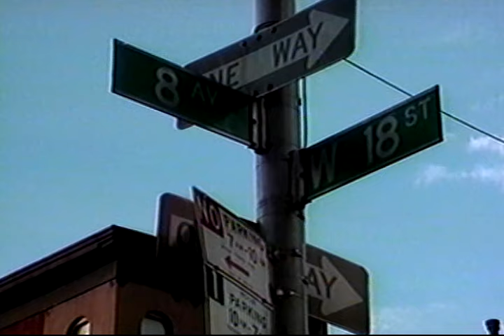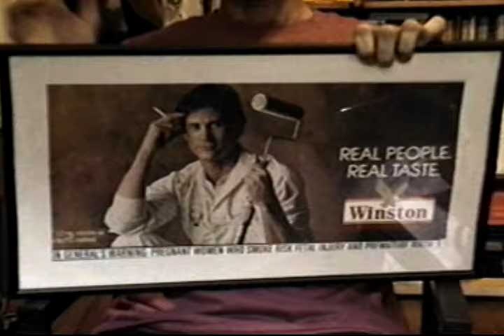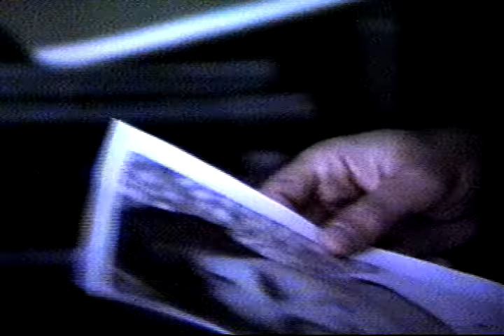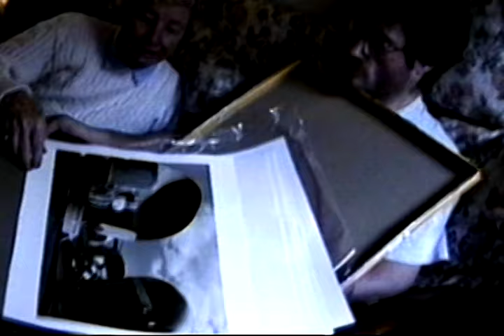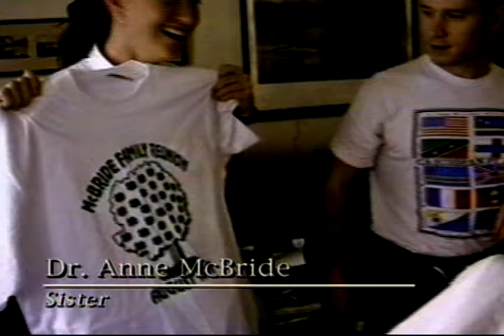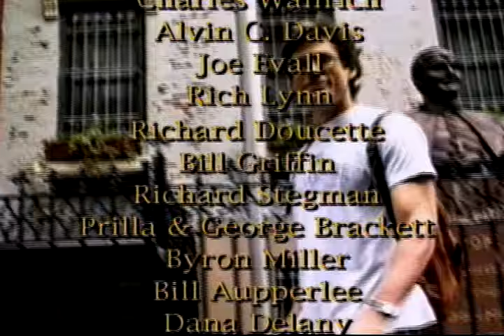Life And Death On The A List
Life and Death on the A-List is a critically acclaimed documentary about the life and death of actor and heart throb Tom McBride against the backdrop of the AIDS epidemic.
It was directed and produced by Jay Corcoran.
Filmed decades ago, many themes about success and validation are issues many of us still grapple with today.